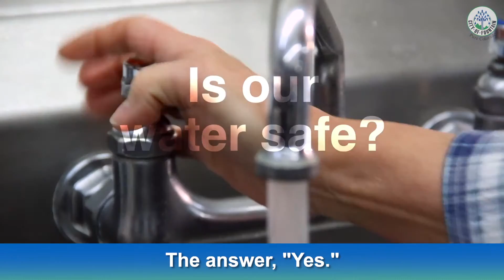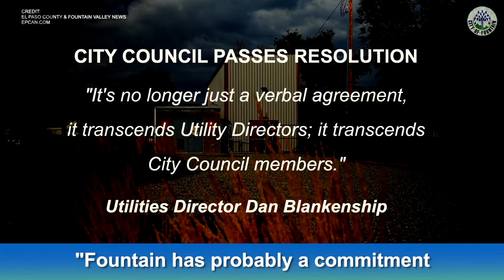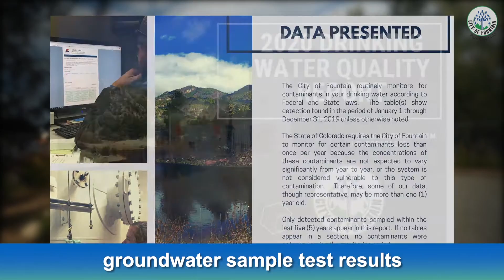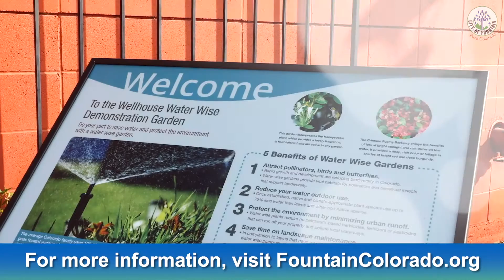City of Fountain Water Quality 101320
The City of Fountain wants residents to know that water provided by the Fountain Public Utility is safe to drink!  This video reviews how Fountain gets its water, the a brief history of contamination of utility ground wells by Perfluorinated Compounds (PFCs) and what the City has done to ensure a clean safe drinking water supply.